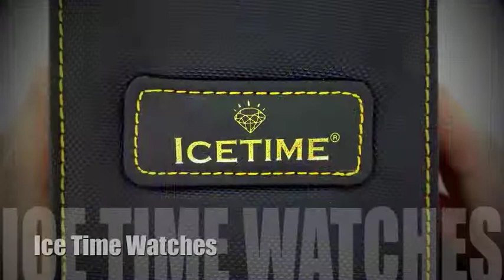Genuine Diamond Ice Time Automatic Limited Edition Watches || Shopjw.com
Please note this video is over 4 years old. Items featured in this video may no longer be available for sale. Likewise the direct link may no longer exist. Please check our store website for availability. Thank you!

- Over 20 years in the jewelry industry
- Same or Next Day Shipping on all Items